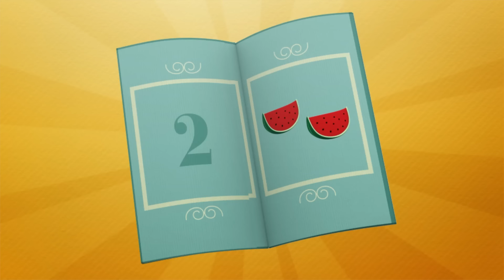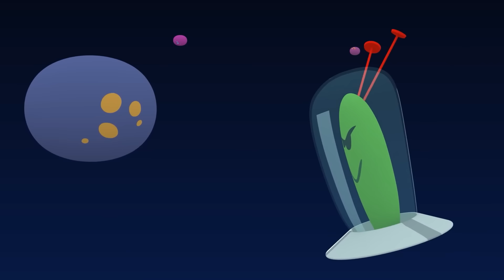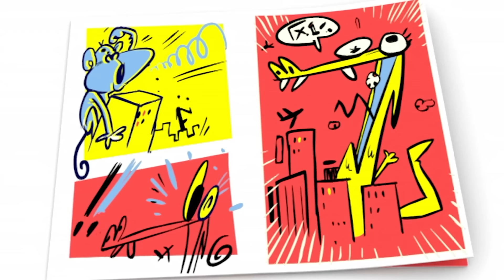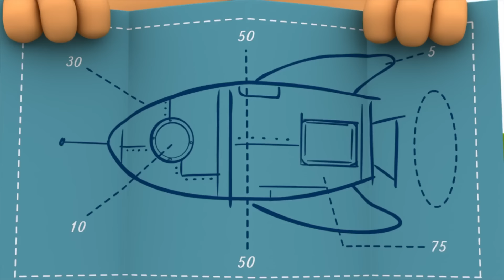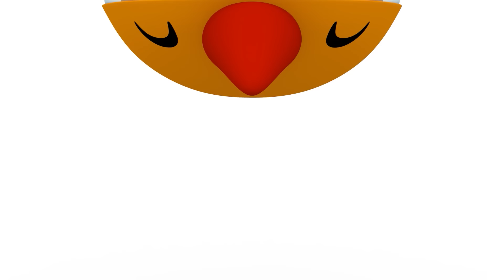👾 Vamos explorar as maravilhas dos computadores! 💻| Pocoyó 🇧🇷 Português Brasil | Animação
Elly está jogando no seu computador, que tem uma tela, um mouse, um teclado, enquanto Pocoyo espera para brincar de bola com ela. Pocoyo se aborrece porque Elly não brinca com ele, mas Elly termina sua partida de videogame e enfim podem jogar bola juntos.

0:00 O Computador de Elly
6:26 O Alien Raivoso Ataca Novamente
12:24 Um Conto de Natal Alienigena
18:15 Álien raivoso
24:14 Mistério do monstro
30:14 Pocoyo, Pocoyo
36:16 Poczilla
42:16 Missão Espacial
48:38 O Celular do Pato
54:30 Transbordando de Sujeira
1:0:31 Curto-Circuito
1:6:41 Arte
1:13:10 Pocoyo Recicla
1:19:37 No Cinema

**Episode Synopsis**